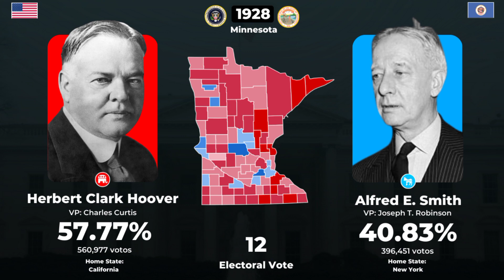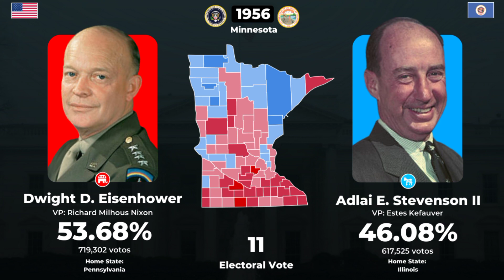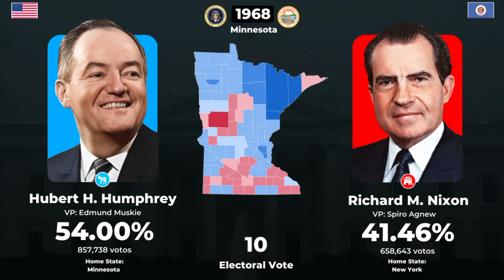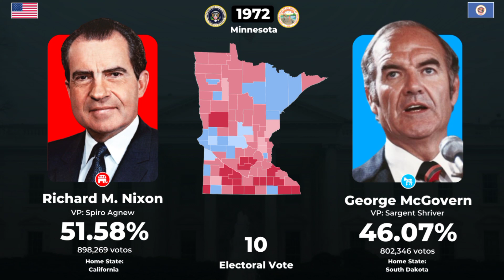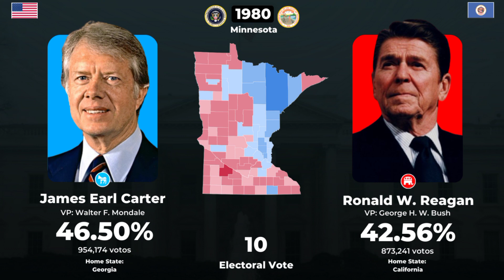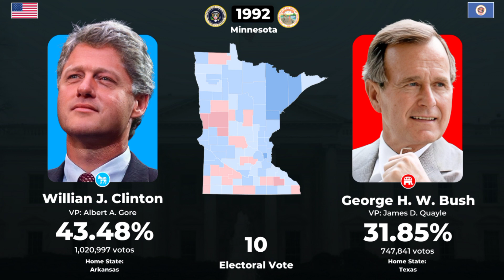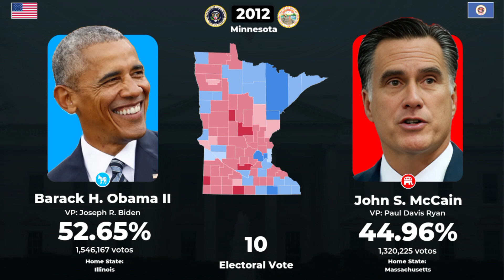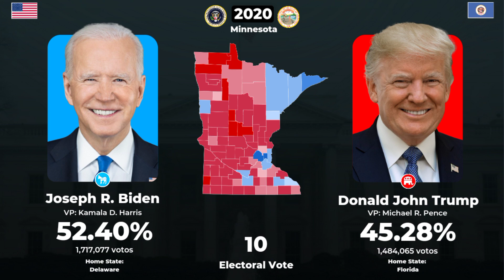As Eleições para a Presidência dos Estados Unidos em Minnesota (1928-2020)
Hoje iremos ao estado de Minnesota para acompanhar os dados das eleições por lá!

Quem fez os slides:
• Politicando e Colégio Eleitoral

Quem editou:
• Politicando